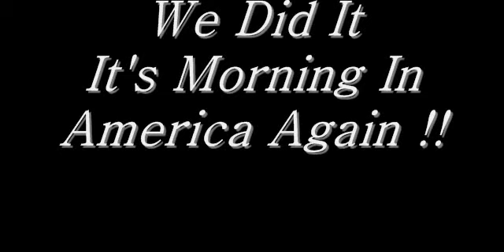Victory President Trump !!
Hahahahahahaha !!!